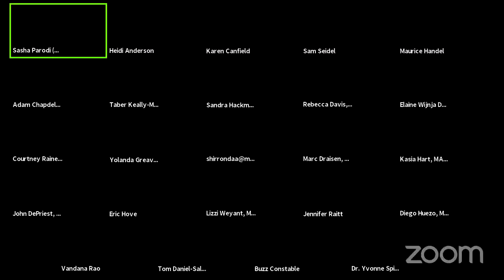MAPC December Executive Committee Meeting